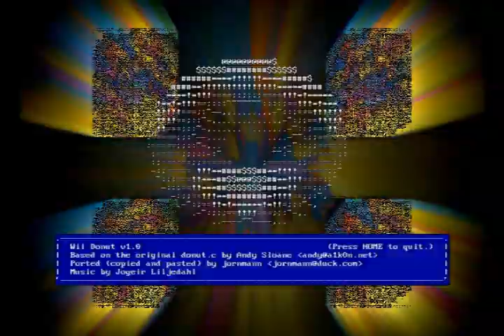warby inhales acrylic paint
round 2 vs zero wing
video game only match

first time using vegas 5 in forever, hopefully the rust isn't too bad. old programs are fun

added stuff:
mario paint
kirby super star
plok
donut.c ported to the wii (it's on a game console it counts)

wanted to add a lot more but kinda had a thing goin